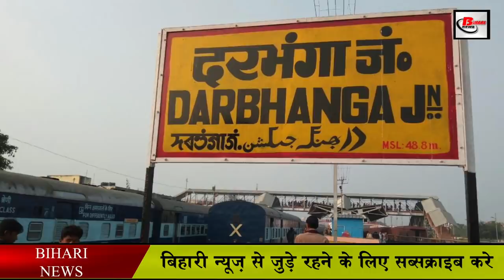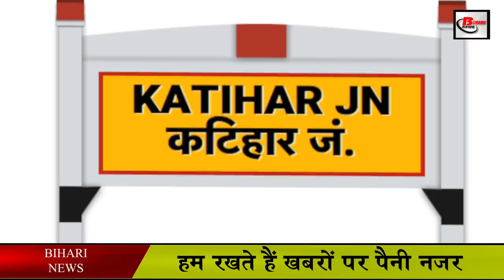बिहार के पांच प्रसिद्ध रेलवे स्टेशन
Five

PatnaRailwayStation - Patna Junction railway station was started in 1862. It was then called BankipurJunction. But later after the partition, this railway station came under Patna district, after which it came to be known as Patna Junction. The construction of this railway station started in 1855 but it was completed in 1962. Until that time, the Ganges river used to be a support for trade in Bihar, but after the introduction of the train, business got a new dimension. Today Patna Junction railway station is one of the busiest railway stations in India. From here trains and commutes to major cities of the country. Let us tell you that Patna Junction is located between New Delhi and Kolkata, so most of the trains passing through these two metros stop at Patna railway station.
GayaJunctionRailwayStation- Gaya Railway Station comes under MughalsaraiRailwayDivision of East Central Railway Zone. This railway station connects the Grand Cord Railroad connecting Howrah and New Delhi. The process of building Gaya railway station started in 1879. And it was ready on 6 December 1906. Gaya railway station connects many express and superfast trains across the country. Gaya Junction is the second most important railway station in Bihar after Patna.
Darbhanga railway station is operated by Samastipur Railway Division of EastCentralRailway. Darbhanga Junction railway station is connected to most major cities of India. Trains from Darbhanga railway station to other cities of the country including Delhi, Kolkata and Patna are available here. If you want to take the convenience of railway from Darbhanga city, then there are two railway stations, first Darbhanga railway station and second Lahariyasarai railway station. In the old times, the name of Darbhanga railway station was Harahi. In 1874, Darbhanga railway station of Harahi ie was inaugurated.

The Katiharrailway station was built by the East India Company in 1889 AD. Let us tell you that 1988 was the first train run by Manihari to Katihar from Manihari. In 1915, the railway operational service from Katihar to Kishanganj was started. When independence in the country was at its peak, the line from Katihar to Calcutta was closed. This railway station comes under the North East Frontier Zone. Katihar railway station is the main railway station of the Katihar division. 137 railway stations come under the Katihar division.

MadhubaniRailwayStation: - Madhubani district of Bihar adjacent to Nepal border which is famous all over the world for Madhubani paintings as well as Madhubani. The walls of the railway station here are also glowing with bright colors of beautiful Madhubani paintings. This railway station is one of the most beautiful railway stations in India. Recently this railway station has got the title of being the second most beautiful railway station in the country. You will be stunned by the cleanliness at this railway station, apart from the cleanliness here. The entire railway station is decorated with Madhubani paintings. Madhbani railway station is one of the category railway stations. The name of this station is named after the city. This railway station is a full 100 years railway station. This railway station is a very special railway station of Samastipur railway division. This railway station is located on the Barauni Jaynagar and Jaynagar Gorakhpur lines. Madhubani railway station was established in 1902